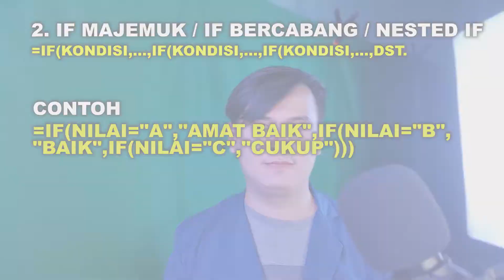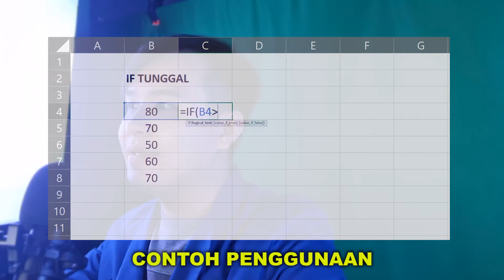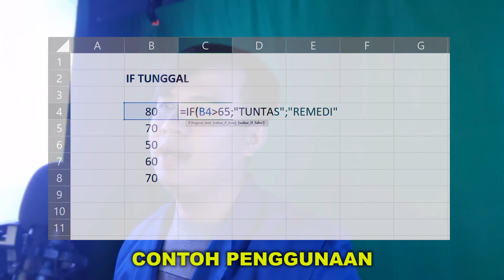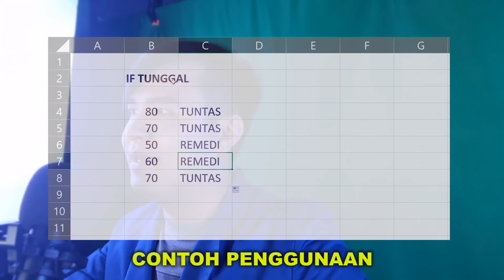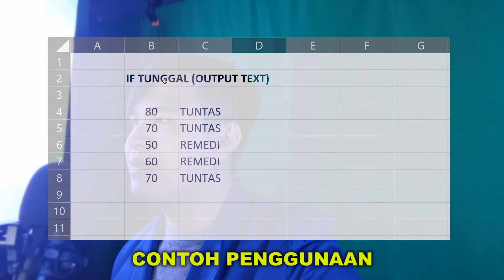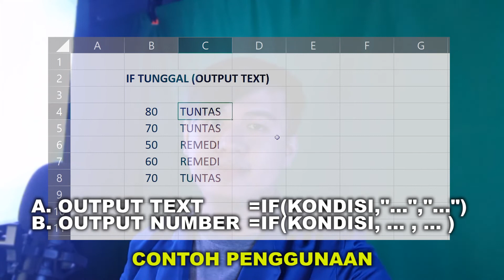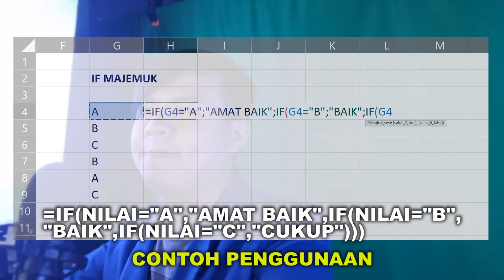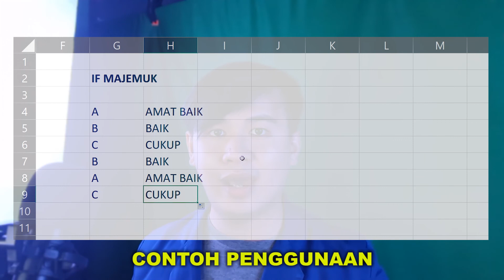TIK KELAS XII (PERTEMUAN 13 - T. P. 2021/2022)